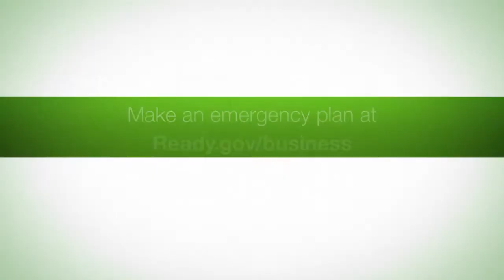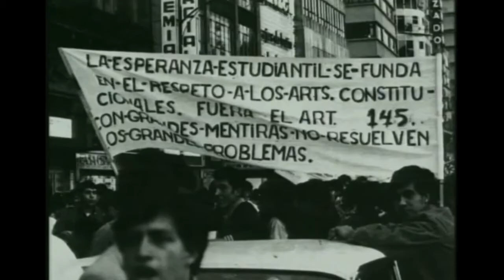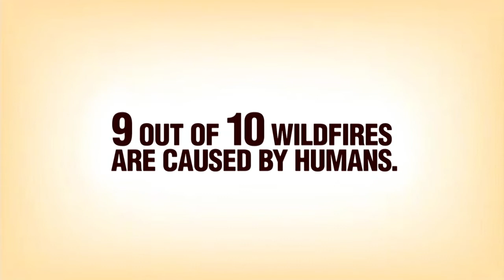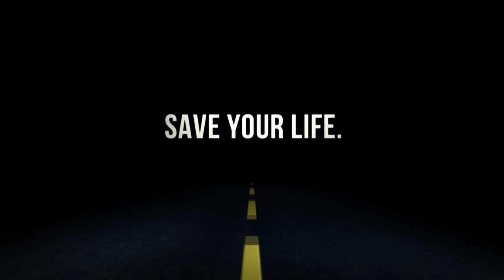GC Conversations - Dr. Larbi Oukada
Participant in the '68 Summer Olympics